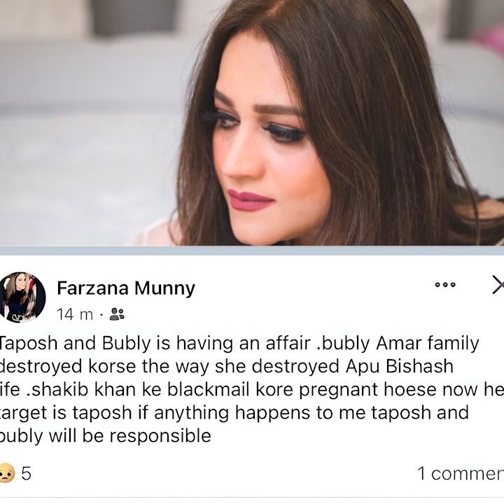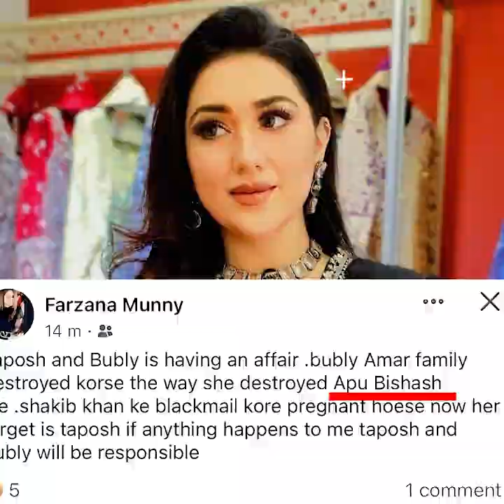বুবলীর প্রেম এবার তাপসের সাথে | Bubly | Kaushik Hossain Taposh | Farzana Munny | Binodonjog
বুবলীর প্রেম তাপসের সাথে। তাপসের সাথে বুবলির প্রেম নিয়ে একটি পোষ্ট সোশ্যাল মিডিয়ায় ভাইরাল হয়। বিভিন্ন সূত্রের উপর ভিত্তি করে প্রতিবেদনটি তৈরী করা।

রেফারেন্স:
প্রথম আলো
আনন্দবাজার
ঢাকা পোস্ট
চ্যানেল টুয়েন্টিফোর